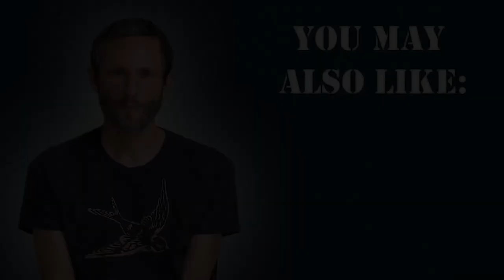Why total world control never lasts ...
Charles talks about how chaos is a stronger force than control. This clip is taken from Charles' appearance on the podcast Word Up With Dani Katz.